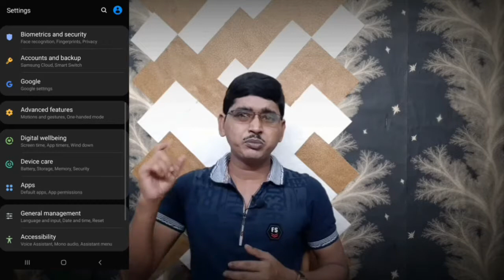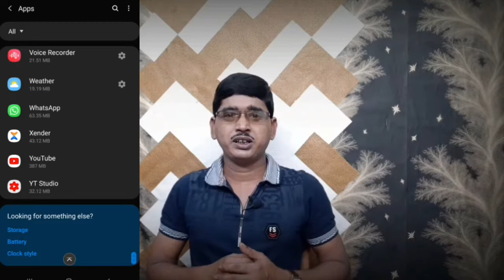How to fix whatsapp contact name not showing problem in bengali | WhatsApp contact names.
This is SS WAVES. In this video here I describe about how to fix WhatsApp contact name not showing problem in bengali. Contacts not showing in WhatsApp.